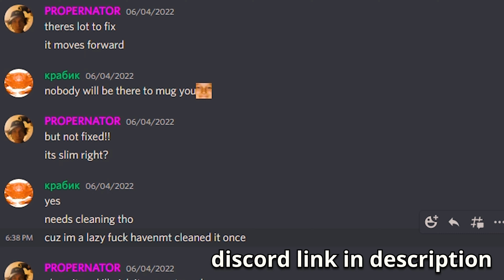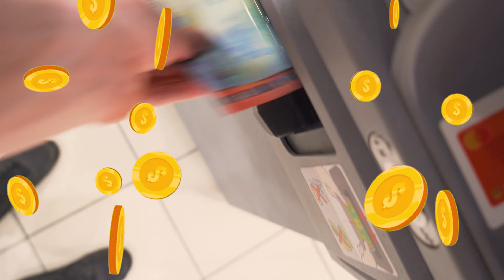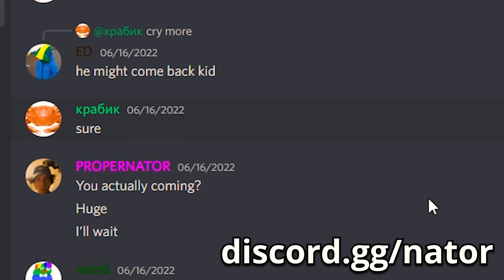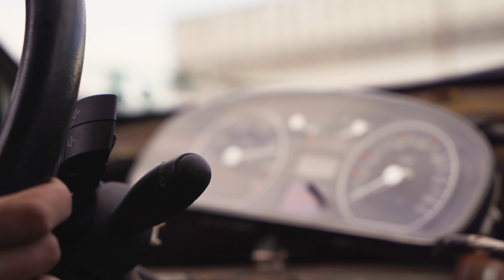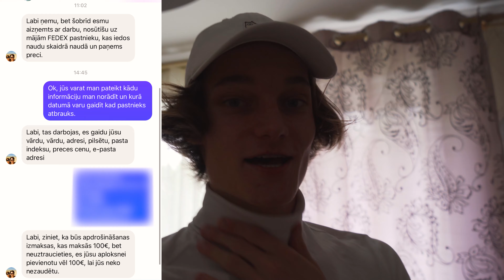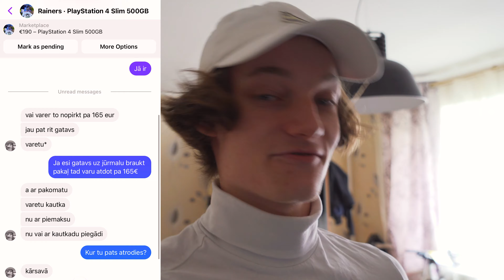Driving CARS and making MONEY...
Today I decided to go to one of the most ghetto places in Riga, to buy a used PlayStation 4 and try to flip it for profit the same day, as well as cruise in my homies 2002 stripped out Renault Laguna II